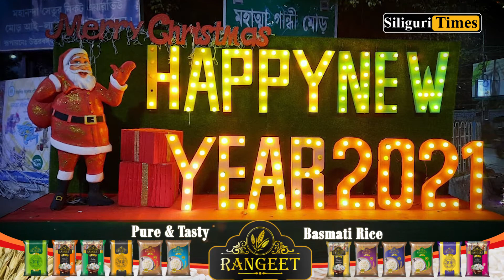Darjeeling Hills 'houseful' ahead of Christmas and New Year celebrations (Hindi)